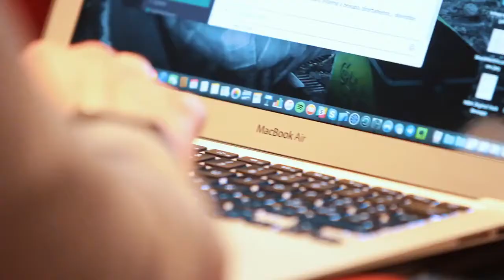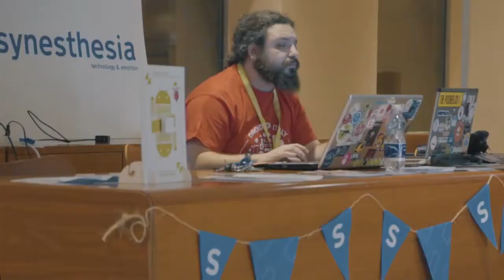Droidcon Italy 2017 Video Review